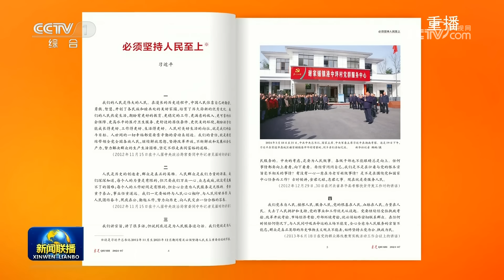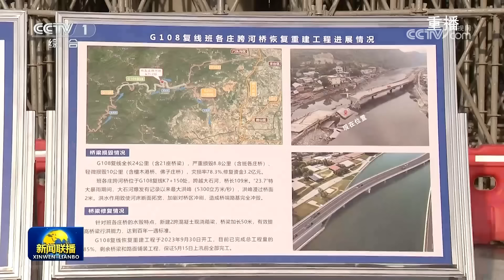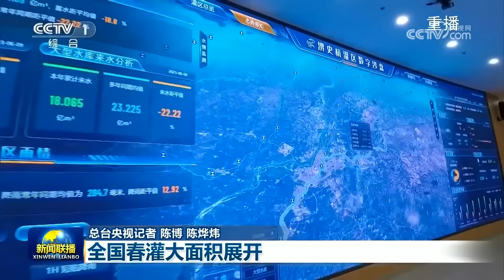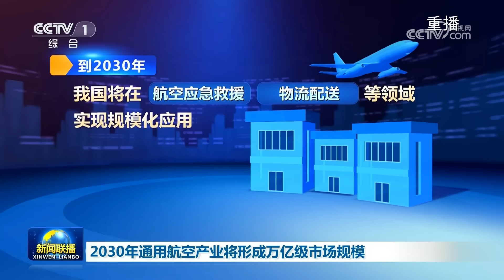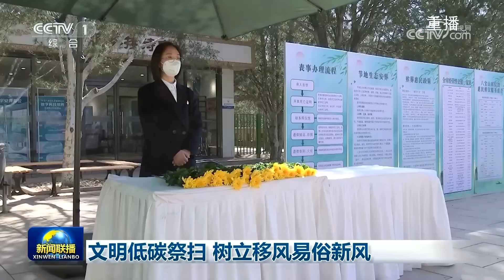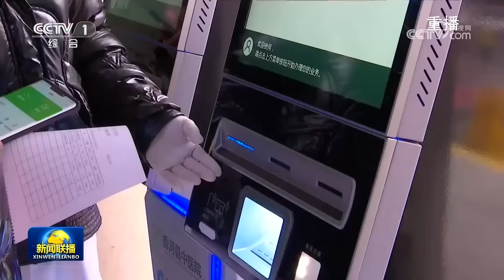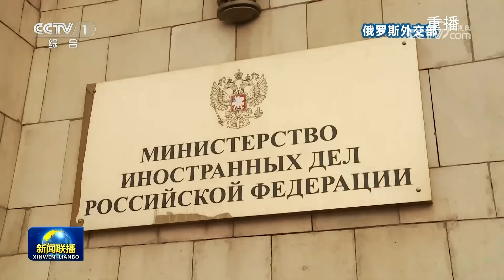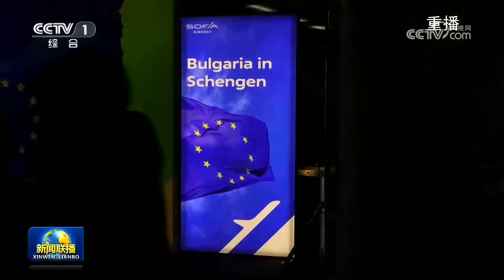习近平同印度尼西亚当选总统会谈 | CCTV「新闻联播」20240401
本期节目主要内容：
00:00 新闻联播要点汇总；
01:09 习近平同印度尼西亚当选总统会谈；
05:19 《求是》杂志发表习近平总书记重要文章《必须坚持人民至上》；
07:31 李强会见法国外长；
08:31 丁薛祥在北京、河北调研并主持召开座谈会；
11:25 【在希望的田野上】全国春灌大面积展开；
13:27 黄河保护法实施一周年 依法治水共护母亲河；
15:03 2030年通用航空产业将形成万亿级市场规模；
16:13 第135届广交会将于4月15日至5月5日在广州举办；
16:54 文明低碳祭扫 树立移风易俗新风；
18:54 国内联播快讯：
（1）军地领导参加首都义务植树活动；
（2）新版《快递服务》国家标准4月1日起实施；
（3）131个城市开始工伤保险跨省异地就医直接结算试点；
（4）我国4月1日起入汛；
（5）黄河流域在建最大水电站首台机组并网发电；
（6）雄安新区四个重点民生项目集中开业；
（7）广西北部湾港将新增6个外贸泊位；
（8）洋山特殊综合保税区扩区顺利完成封关验收；
（9）内蒙古二连浩特公路口岸4月1日起实施24小时货运通关；
（10）新疆红其拉甫口岸开关；
（11）大秦铁路开启2024年春季集中修施工；
（12）352名缅北电信网络诈骗犯罪嫌疑人被移交中方；
（13）“紫禁城与凡尔赛宫”展在故宫开幕；
（14）第二届“国乐之春”艺术节举行；
（15）我国野生东北虎豹种群数量出现新增长；
24:47 以总理称以军已做好进攻拉法准备 巴武装组织称在多地与以军交火：
（1）巴勒斯坦新一届政府宣誓就职；
（2）以色列民众举行大规模抗议要求提前选举；
26:14 俄称对乌能源基础设施进行集群打击 乌称拦截俄巡航导弹和无人机；
26:59 俄称乌国安局局长等人涉恐并要求引渡 乌称俄方要求毫无依据；
27:39 国际联播快讯：
（1）叙军方称大马士革周边遭以色列导弹袭击；
（2）日媒一项民调显示岸田内阁支持率创新低；
（3）美官员称无法确定清理塌桥残骸所需时间；
（4）罗马尼亚和保加利亚部分加入申根区生效。